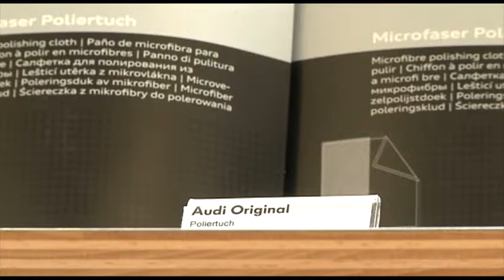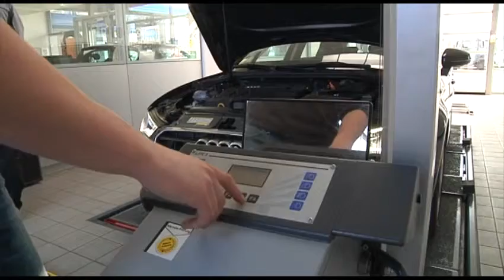Autohaus Bürk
Auto im Blickpunkt - die Autohäuser in Schorndorf stellen sich vor